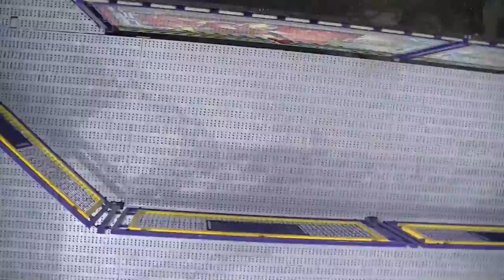Flash - Weber (Onride) Video Steinert Kirmes 2013